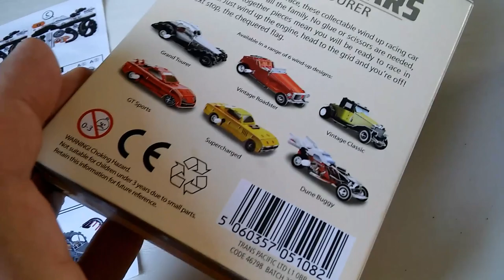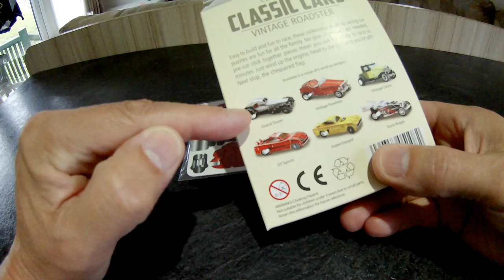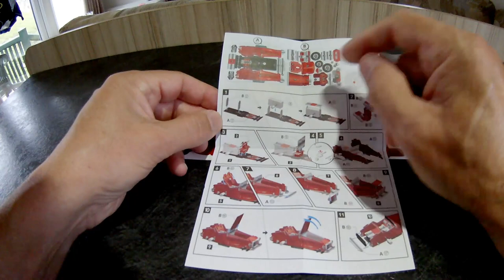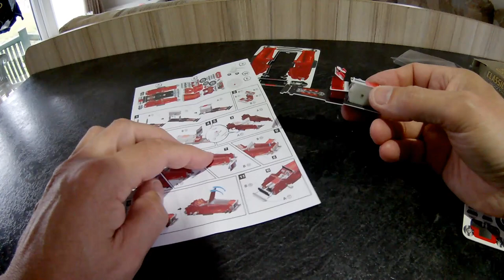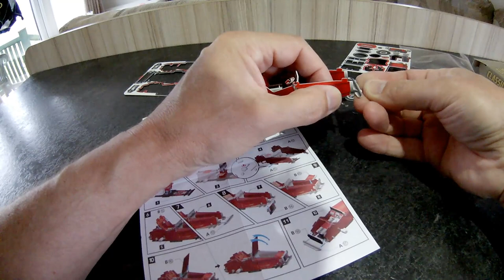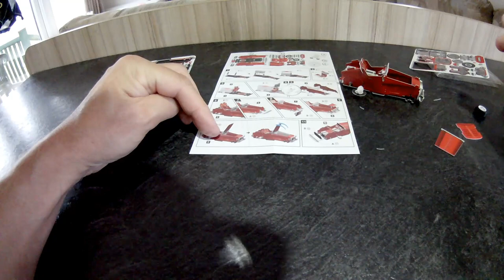Grand Tourer & Vintage Roadster - Moving 3D Puzzle Classic Cars plastic wind up kit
Grand Tourer & Vintage Roadster - Moving 3D Puzzle Classic Cars plastic wind up kit. Real time build with no music.

Clockwork Classic Cars - Grand Tourer & Vintage Roadster
Easy slot together system
Build it - wind it - and go
Moving 3D Puzzle with wind up motor
Easy assembly - no tools required
Trans Pacific Ltd
Code 46798 Batch 363447
Available in a range of 6 wind-up designs
Grand Tourer, Vintage Roadster, Vintage Classic, GT Sports, Supercharged, Dune Buggy